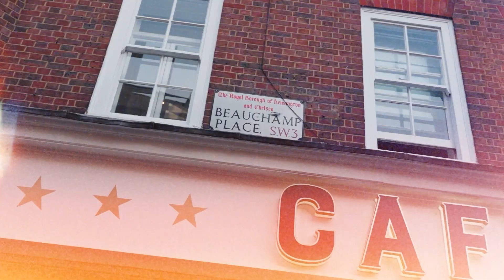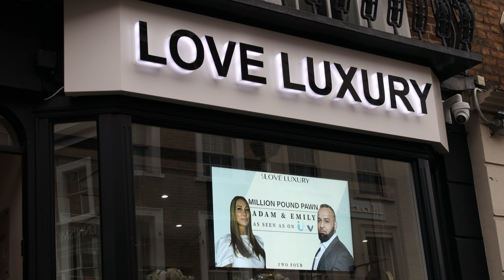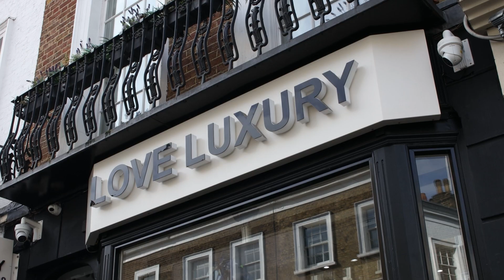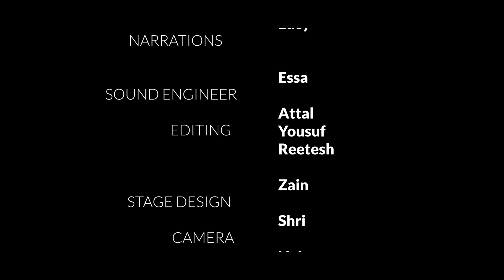TRADING A HANDBAG FOR A PORSCHE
Preparations for London Fashion Week, facing negative claims from competitors and buying and selling through shop renovations, all in this week's episode of Life At Love Luxury (S01 E08).

Our WeChat ID:
LoveLuxuryLondon

New episodes out every Saturday.